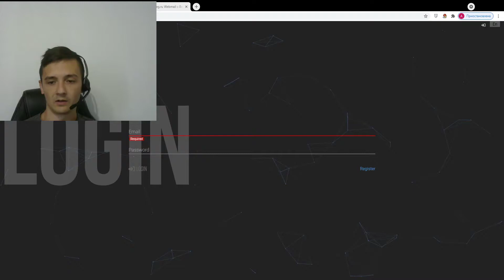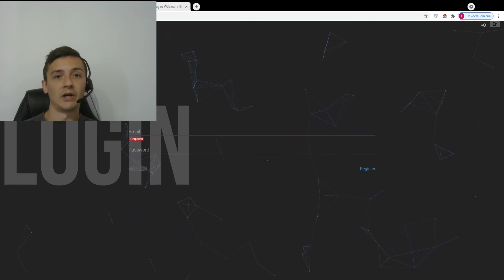Alexander Oksanenko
Task in the project: interaction and search for partners, preparation and organization of scientific research.